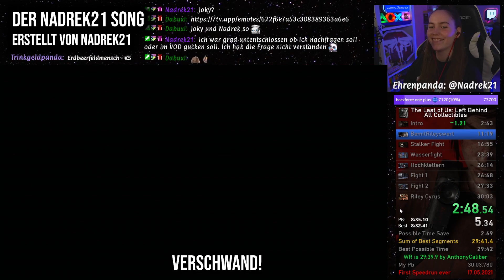Juli 2024 | Twitch Clips Joky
HYPE Highlight Video HYPE